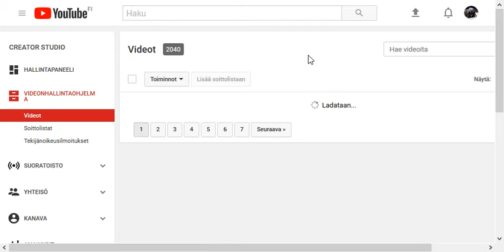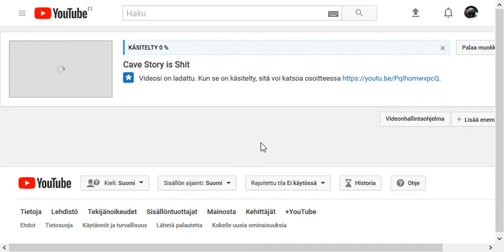Cannot be handled